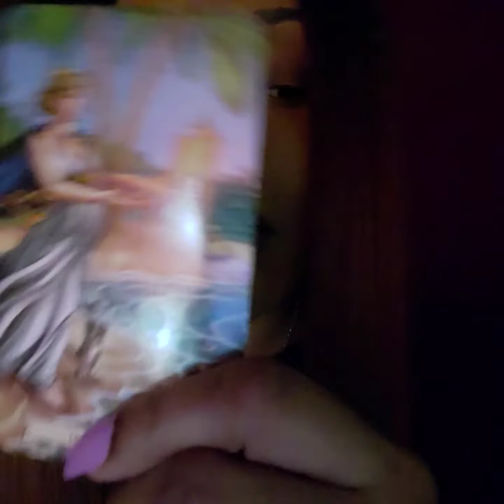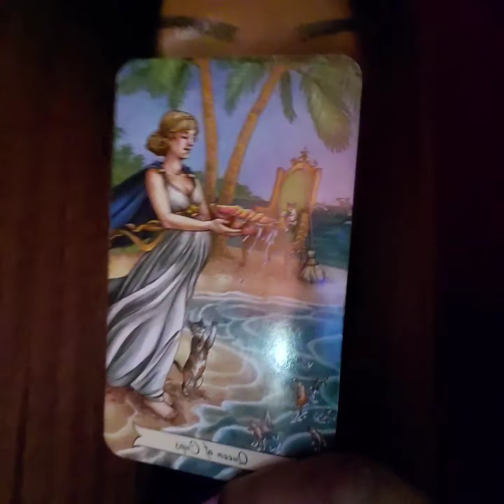Pisces ♓ "Good news" March 2020 Love Reading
If you would like more insight about your situation, book a reading with me at:

Would you like to learn how to get over anyone in 17 days or less?

Would you like to learn how to get a man to commit even if he says he`s not ready for a relationship?